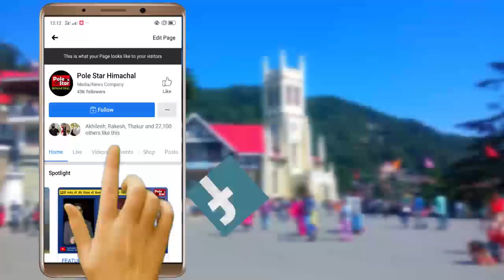विधायक जी गाड़ी से उतरे और सांप को पकड़ने लगे ! MLA Dehra Hoshiyar Singh & Snake | सड़क से हटा रहे थे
MLA देहरा होशियार सिंह ने पकड़ लिया सड़क पर रेंगता जहरीला सांप और फिर ! सांप को सड़क से बाहर कर रहे थे देहरा के विधायक, लोग इनके जज़्बे की कर रहे तारीफ सांप काट लेता तो हो सकता था हादसा